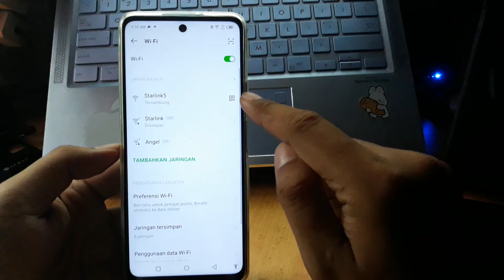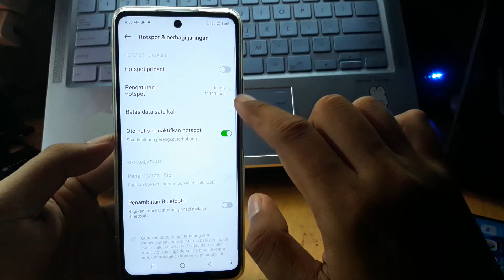Cara Berbagi Jaringan Wifi Infinix Ke Hp Lain